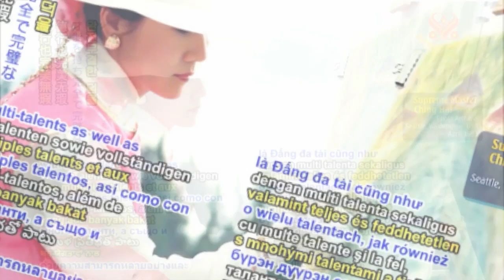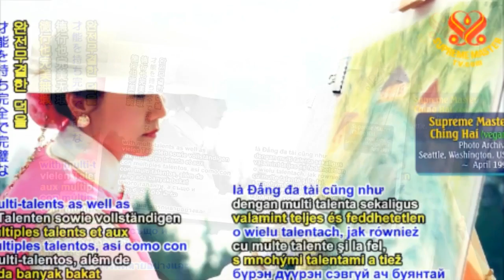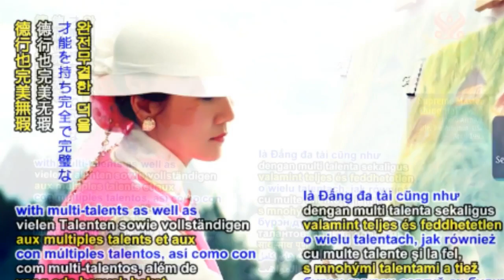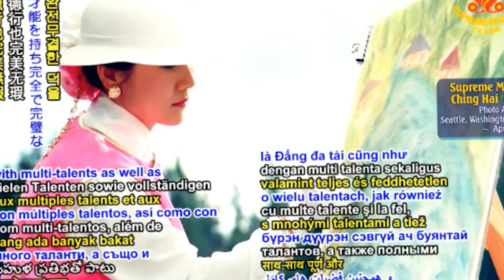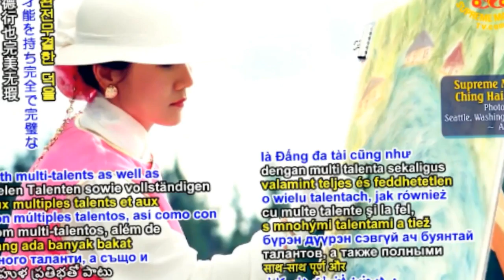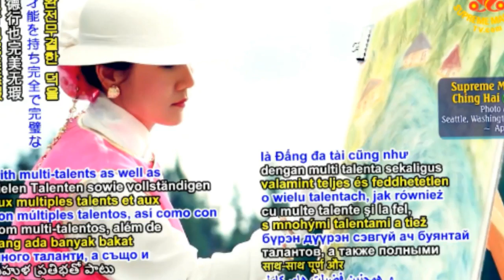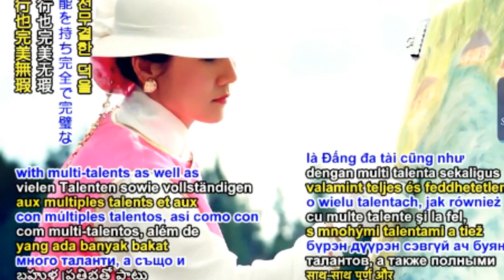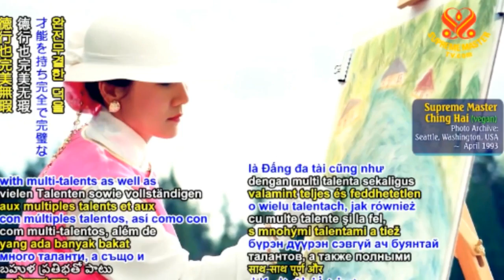CỐNG HIẾN VÔ ĐIỀU KIỆN ( 23 9 2017 ) - THANH HẢI VÔ THƯỢNG SƯ